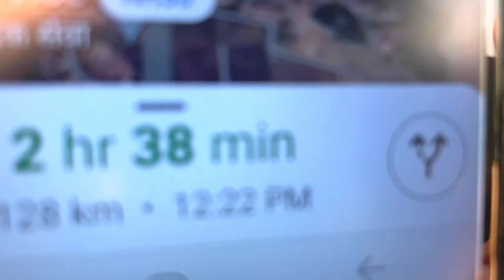Kondagaon To Dantewada Roadtrip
Join us on an epic road trip from Kondagaon to Dantewada, a scenic journey that takes you through the heart of Chhattisgarh. Get ready to witness the breathtaking views, stunning landscapes, and experience the local culture of this offbeat destination. From the rolling hills to the picturesque villages, this road trip is a treasure trove of memories waiting to be explored. So, buckle up and let's hit the road to discover the unexplored beauty of Kondagaon to Dantewada.

Kondagaon to dantewada
dantewada ka video
dantewada chattisgarh
navratri special yatra